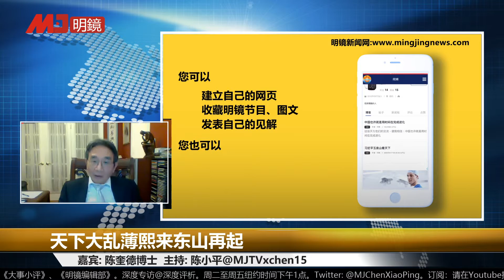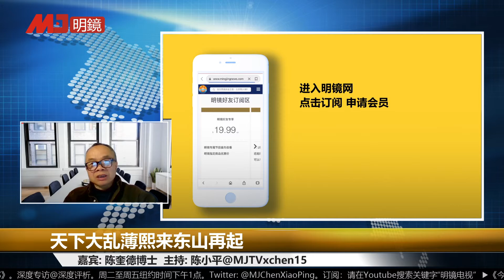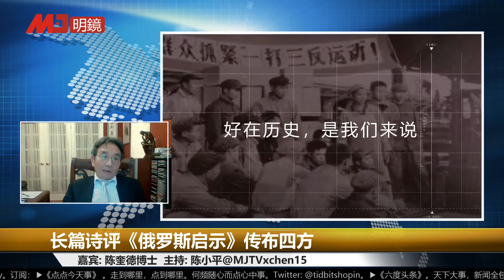天下大乱薄熙来东山再起，王康到美国办画展，触怒了当权者|《今夜很政经》精彩片段 （陈奎德, 陈小平：20200515）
密码：303999

嘉宾: 陈奎德博士
主持: 陈小平@MJTVxchen15

更多新闻资讯来源：
明镜新闻网